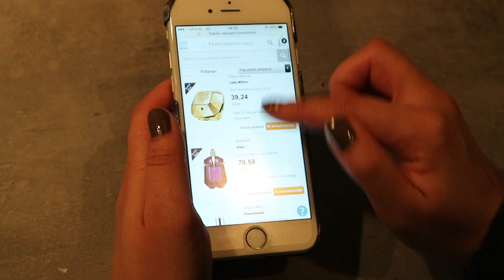RTL4 De Beste van Nederland - Parfumswinkel Pour Vous